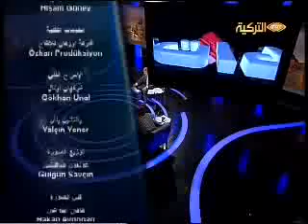Türkiye Buluşmaları, Liqaa'Turkiyya, لقاءات تركيا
8. Bölüm, 8th episode

Dünya Kadınlar Günü, International women's day
 Arap Baharı, kadın hakları, kadınların temsili,
Women rights and Arab spring, representation of women
Ömer Faruk Korkmaz, Omer Faruk Korkmaz, Suhair Atassi, Dr. Manal Abu Hassan, Halide İncekara, Halide Incekara
في اليوم العالمي للمرأة ،، ماذا انجزت  المرأة العربية خصوصا  والاسلامية عموما  اجتماعيا وسياسيا واقتصاديا  ، وكيف اصبح واقع المرأة العربية في ظل ثورات الربيع العربي ، وما هي التحديات التي تقف امام تمثيل المرأة  ،، أسئلة وغيرها نناقشها في برنامج لقاءات تركيا مع سهير الاتاسي نائب رئيس الائتلاف لقوى الثورة والمعارضة السورية والدكتورة منال ابو الحسن امينة المرأة بحزب الحريية والعدالة المصري